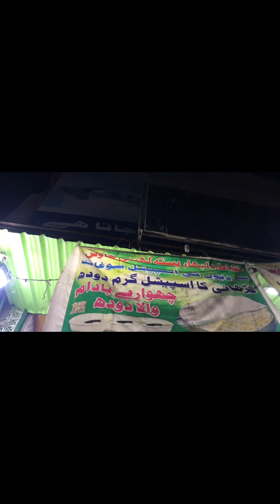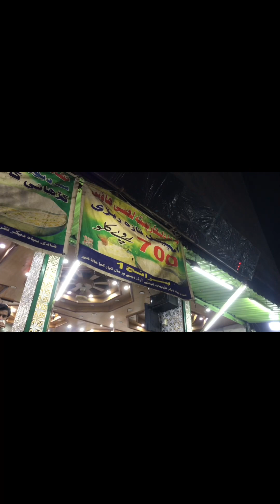Hyderabad Ki Famous Nishat Lassi